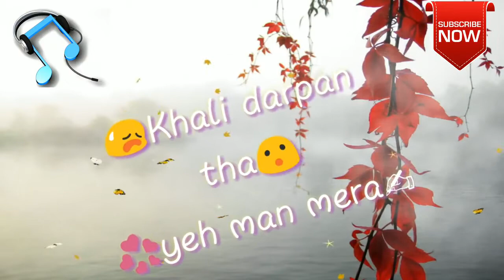Cover Kora Kagaz Tha Ye Man Mera song + lyrics WhatsApp status